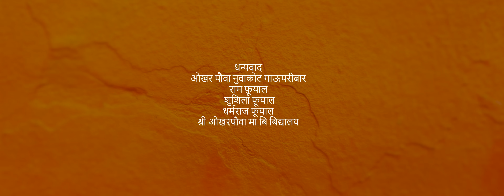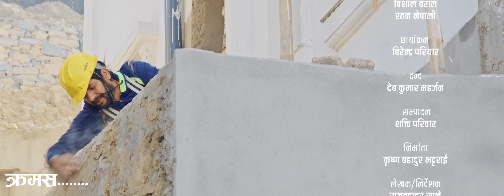Sindur Pote|सिन्दूर पोते| New Nepali Series | Kishor Khatiwada | Kajal Bhujel |Januka BK | Episode 7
Kripa TV Presents:-
Artist:
Kishore Khatiwada
Kajal Bhujel
Januka B.K
Sapana Shrestha
Krishna Khadka
Subham Gautam
Mohan Bhandari
Shraddha Kadel
Ekaraj Thapa
Karisma Khatiwada
Naveen Ghimire
Durgesh Thapa
Anita Shrestha
Shushil Thapa
Dharmaraj Fuyal
Sashila Phuyal
Danger Dada
Sita Karki
tupi

Management: Navin Ghimire

Makeup: Shraddha Kadel

 Kitchen: Radha Bista

Subtitles/background music: Purna Swayog

Cinematography: Birendra Pariyar

Editor: Shakti Priwar

Main - Edit / Color / Logo: Chetan Samat

Action: Deb Kumar Maharjan

Co-Director:
Bishal Baral
Ratan Nepali

Producer:
 Krishna Bahadur Bhattarai
Kajal Bhujel

Writer/Director:
Raj Bahadur Sane

Special thanks:
Babul Giri
Purna Samyog
D R Photo Studio
Mitranagar Kathmandu

Unauthorized downloading and uploading on any streaming platform is Strictly Prohibited & will attract punitive measures from Kripa TV. Embedding to a website is allowed.